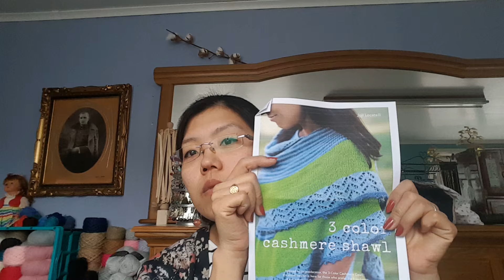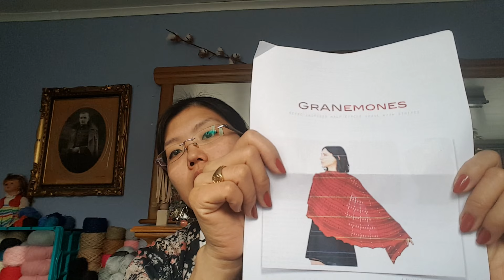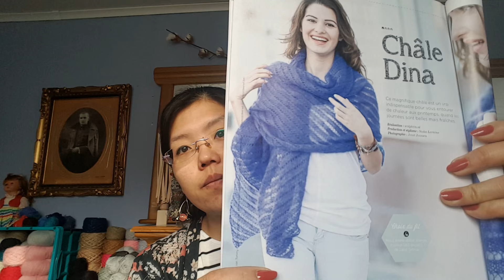Podcast tricot episode12#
Que des encours et des projets ahahah